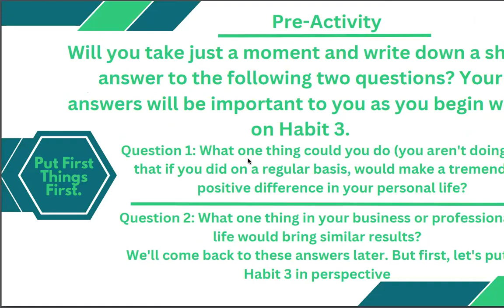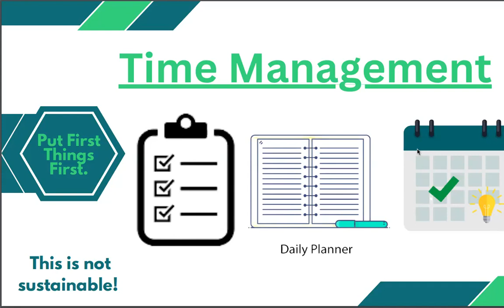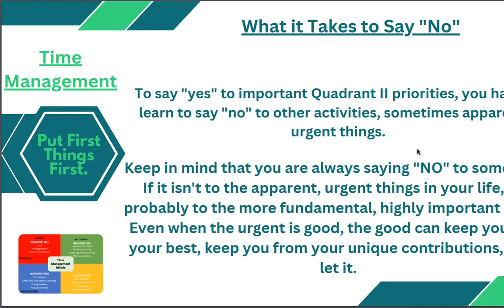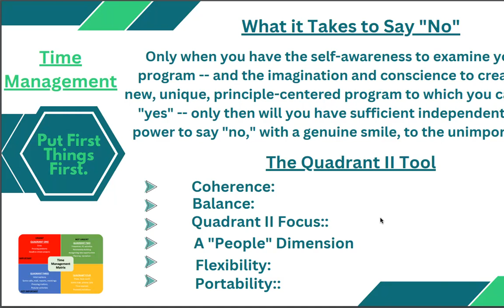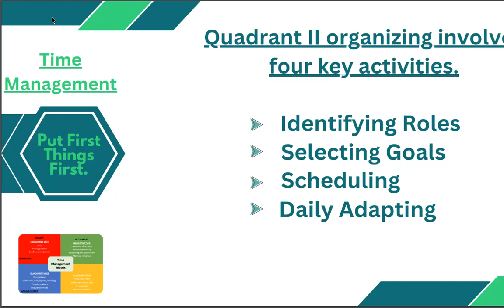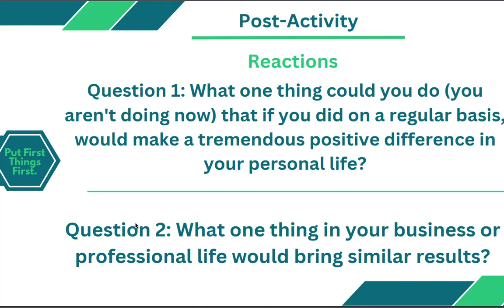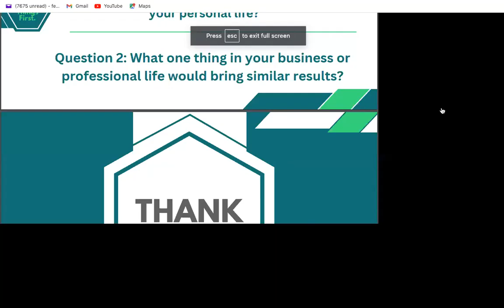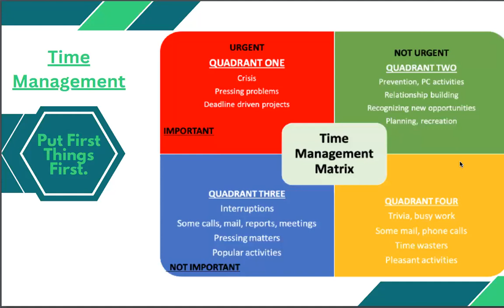GROWTH THURSDAY WITH MR. ISAAC WADA